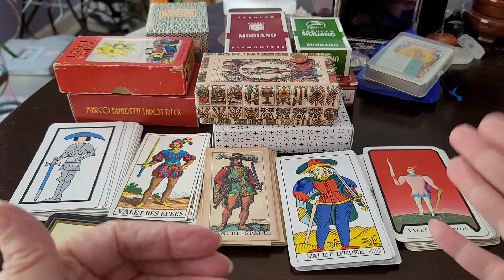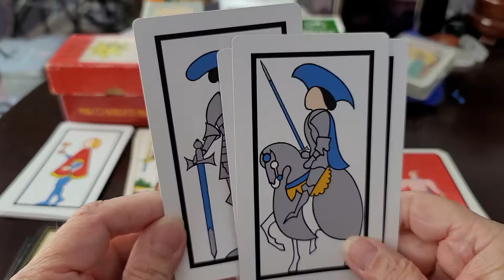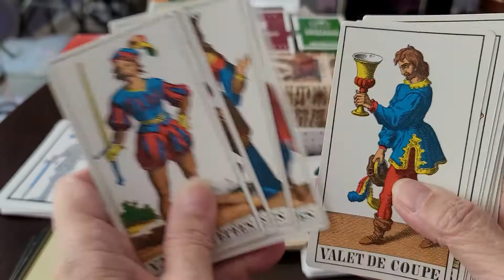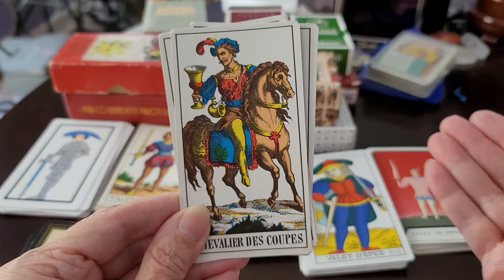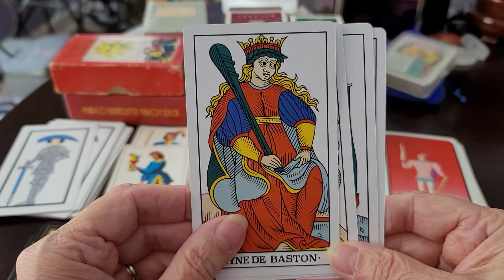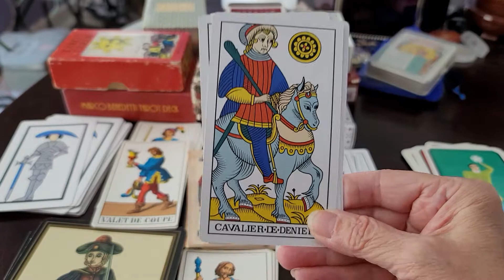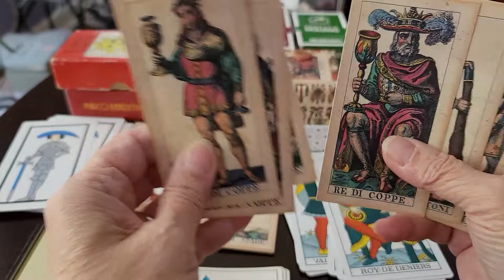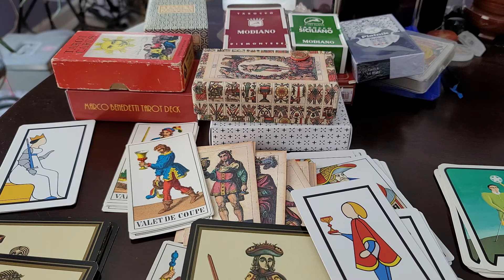The Court Cards in a Tarot Deck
My objective with this video is to assist others in learning how to interpret court cards when they appear in a reading.

@TheTarotReader and @TarotClarity

Decks Shown:

Marco Benedetti Visconti Homage Tarot Deck

Soprafino by Il Meneghello

1JJ Swiss by US Games Systems Inc

Artisan Tarot de Marseille Nicholas Conver currently available at kickstarter and their

Tarot of the Witches by Fergus Hall US Games Systems Inc

Tarot Noir 1st edition by Matthieu Hackiere